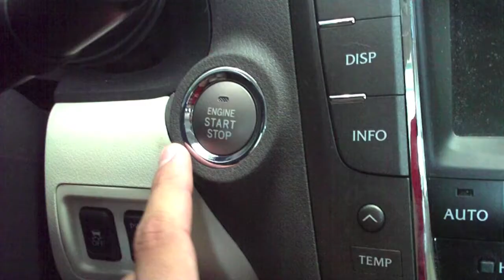The Average Early Morning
Short film of of the normal persons early morning